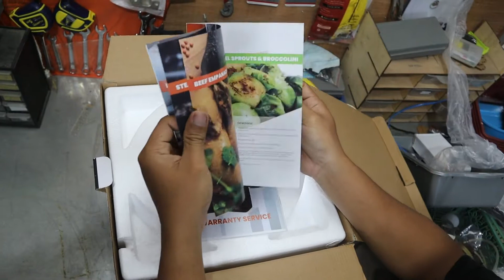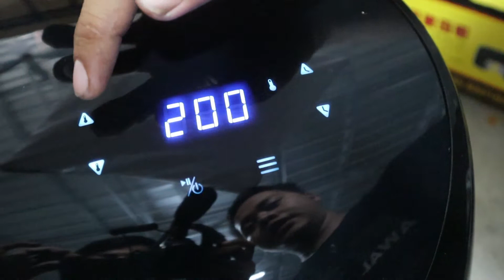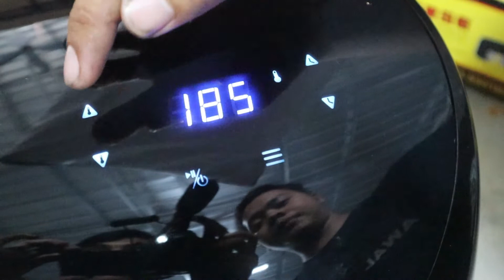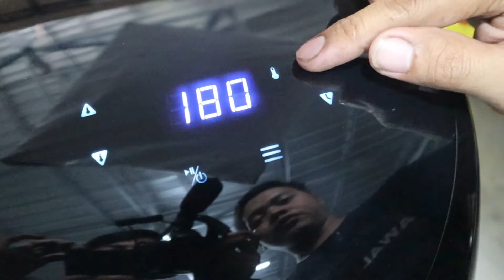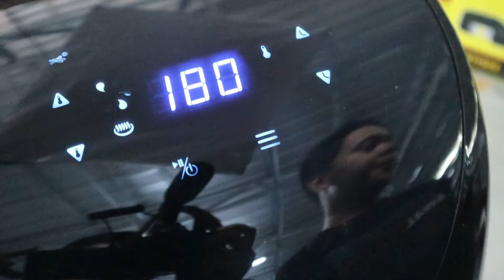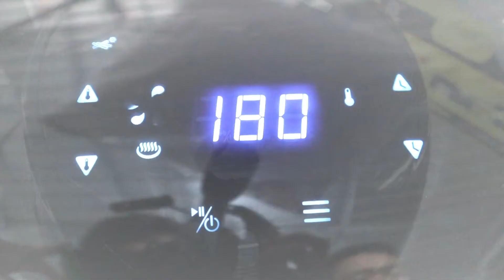GORENG TEMPE TANPA MINYAK! MIUI AIR FRYER PRAKTIS!